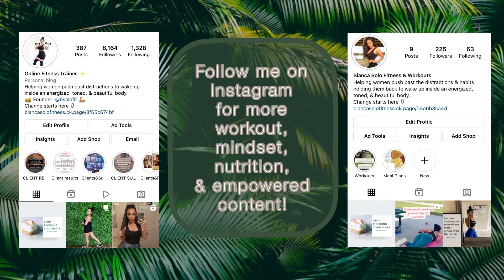How to 90 Degree Crunch For Building Abs & Stronger Core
Check out this SPECIAL FITNESS WORKOUT video and learn to do perfect 90-DEGREE CRUNCH.

If you're looking for a way to strengthen your abs and core muscle groups, try 90 degree crunches. Crunches are exercises you need to do if you want great abs and core. It works the rectums abdominal muscle. Since crunches exercise is more controlled, it can help you improve your strength and focus on your exercise routine. You don't need special gym workout equipment either, you can do this workout from anywhere.

This exercise can also improve your overall muscle strength, definition, and flexibility. Try it out!

//  ABOUT

I’m Bianca an Online Fitness and Nutrition Coach and I help women leaders push past the distractions and habits holding them back from waking up each morning inside an energized, toned, and beautiful body.

BiancaSoloFitness was created to empower, inspire, and elevate women to live their happiest, healthiest, and most confident lives.